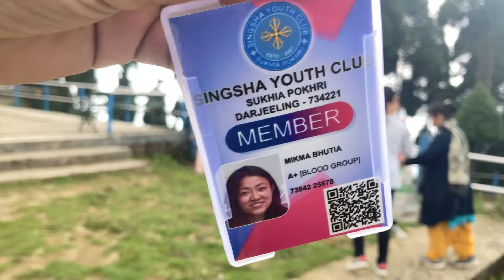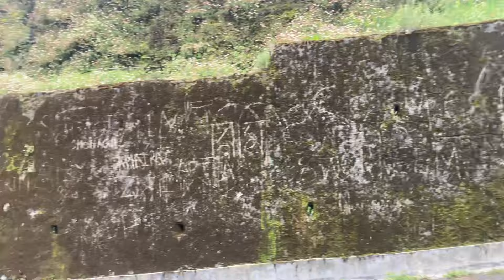Cleanup drive at Jorepokhari Organised by TYJ in collaboration with Singsha youth Club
@zerowastehimalaya7265 @trinityyuwajhund5506 VLOG 115🤘

Youth Alliance Leads Himalayan Cleanup Drive at Jorepokhri Tourist Spot, Sukhia Pokhri.

Trinity Yuwa Jhund (TYJ), Himalayan Free Church of India Sukhia Pokhri Darjeeling, and Singsha Youth Club Unite for Environmental Conservation Efforts.

In a concerted effort to combat plastic pollution and promote sustainable practices in the Indian Himalayan Region, Trinity Yuwa Jhund (TYJ) and Singsha Youth Club joined forces for the Himalayan Cleanup Campaign 2024. This collaborative initiative, part of the larger THC movement conceptualized in 2018, aims to raise awareness about the environmental challenges facing the Indian Himalayan Region while engaging communities in meaningful action.

On 25 May 2024 (Saturday), nearly 30 enthusiastic youth volunteers gathered at the iconic Jorepokhri Tourist Spot in Sukhia Pokhri to conduct a comprehensive cleanup campaign. The THC volunteers diligently collected almost 39.5 Kgs. of Non-biodegradable wastes scattered across the picturesque landscape.
However, their efforts did not stop there. In line with the objectives of the THC, the volunteers also conducted waste audits and brand audits to gain insight into the composition of the waste and identify the primary sources of pollution in the area.

The Himalayan Cleanup Campaign, affectionately known as a day to show our love for the mountains with the theme "OUR MOUNTAINS DESERVE BETTER"; embodies a simple yet powerful idea: to protect and preserve the natural beauty of the Himalayas for future generations. Since its inception, the campaign has grown exponentially, becoming one of the largest environmental movements in the region. By going beyond traditional cleanup activities and delving deeper into the issue of waste pollution, THC seeks to empower individuals and communities to take proactive steps towards sustainable solutions.

As the 2024 campaign extends from May 25th to June 5th, there is ample opportunity for continued engagement and advocacy. The collaboration between TYJ, Himalayan Free Church of India Sukhia Pokhri Darjeeling, and Singsha Youth Club serves as a shining example of grassroots efforts to address environmental challenges at the local level. Through their collective action, these youth groups are not only cleaning up their surroundings but also paving the way for a more sustainable future in the Himalayan region.

NB: if you want to be a part of the Himalayan Cleanup Campaign 2024, please register